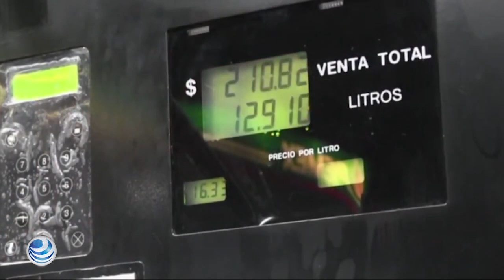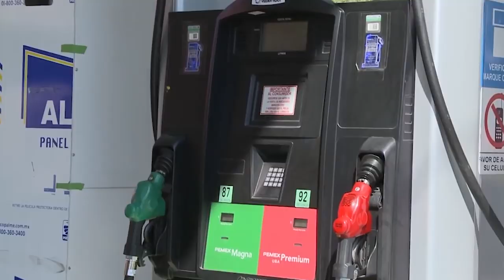Hacienda mantuvo a raya el precio de la gasolina en mayo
Gracias a los estímulos fiscales para los consumidores otorgados por la Secretaría de Hacienda, los precios de la gasolina regular y el diesel disminuyeron por segundo mes consecutivo en 0.6% y 0.5% en el promedio nacional de mayo en comparación con abril, mientras que el precio de la gasolina Premium se elevó ligeramente, 0.1%, en el mismo periodo, reportó la Comisión Reguladora de Energía.